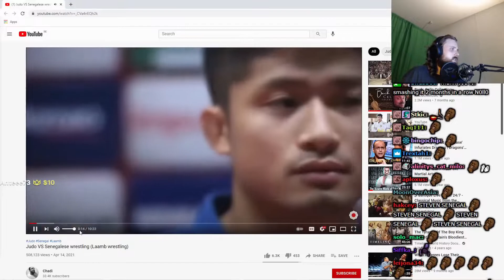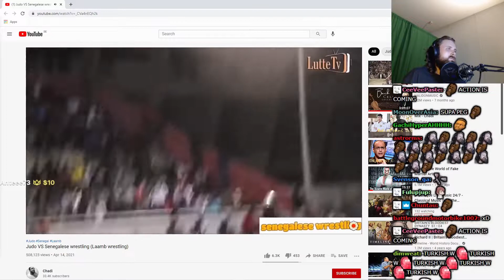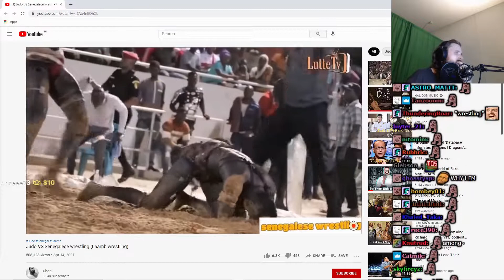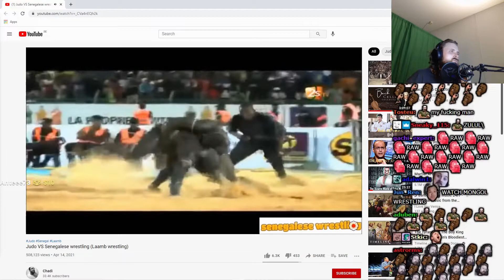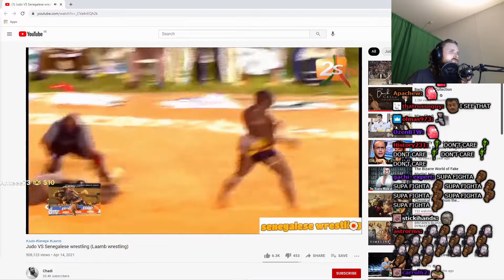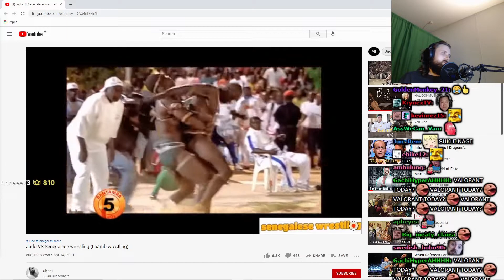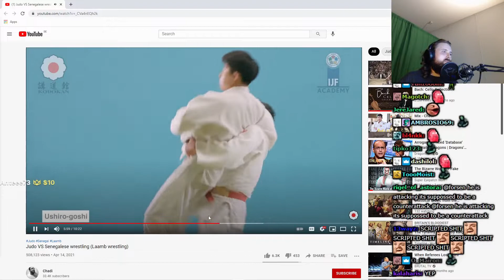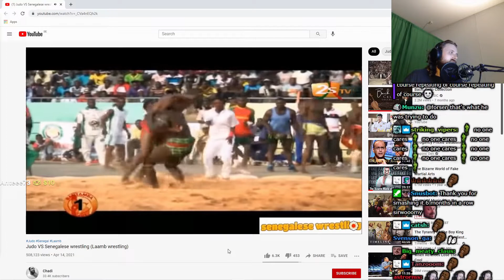Forsen Reacts To Judo VS Senegalese wrestling (Laamb wrestling)